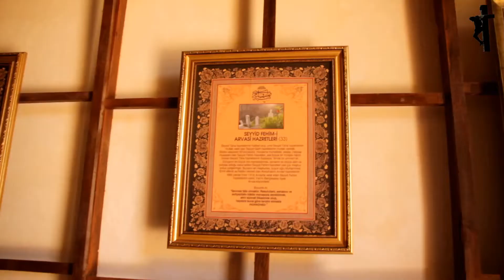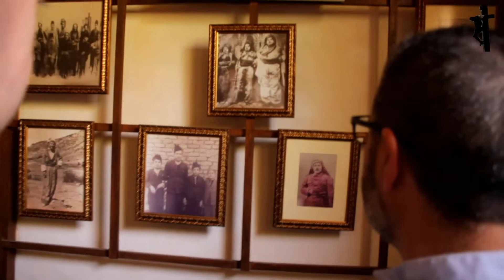Şemdinli Kayme Sarayı - Ümit BARTIN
Şemdinli - Nehri Kayme Sarayı
Seyyid Taha Hazretleri Türbesi